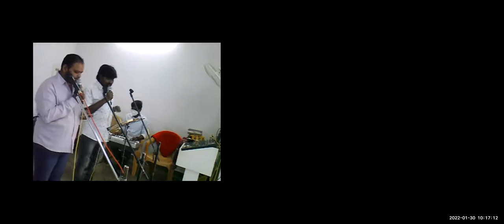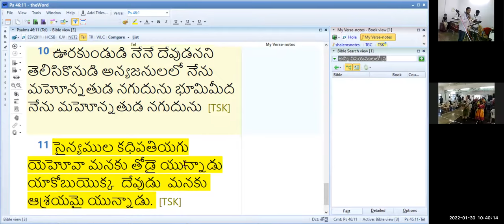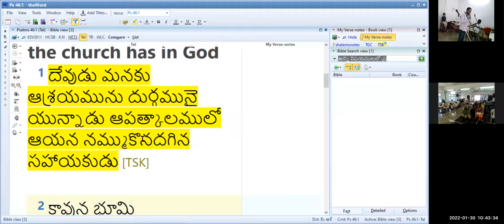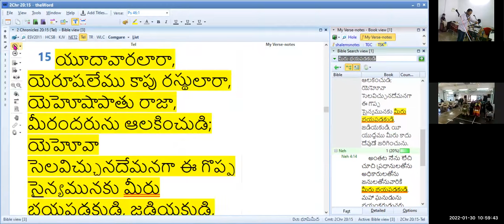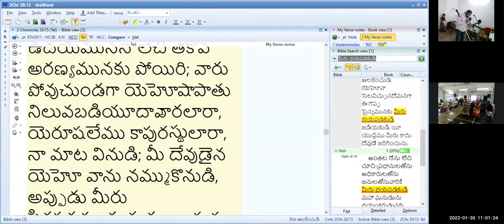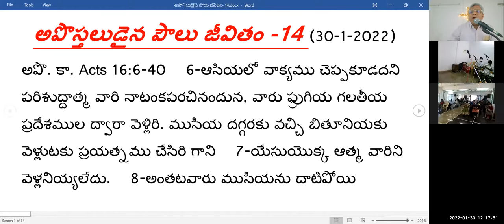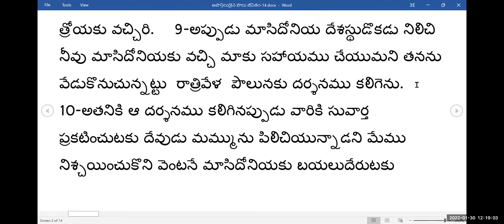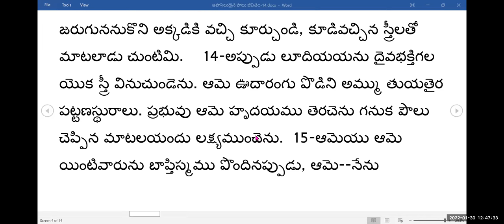30TH, Jan 2022~ JEEVAJALAMULU CHURCH WORSHIP SERVICE~ MESSAGE BY PASTOR SHALEM ISRAEL